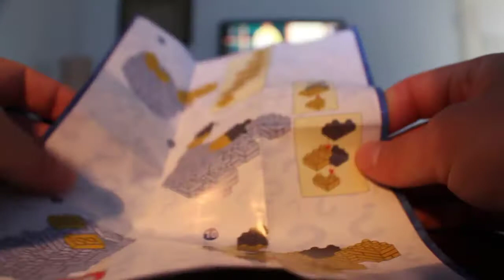LOZ iBlock Fun Pokemon Pikachu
LOZ 120Pieces - Pokemon Pikachu Building Block Educational Toy for Cooperation Ability

UNBOXING, BUILDING